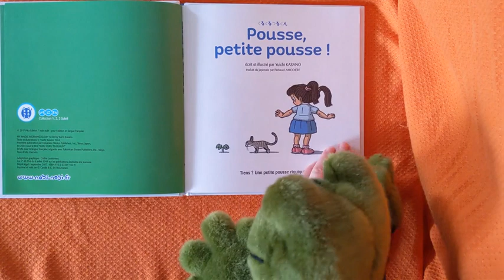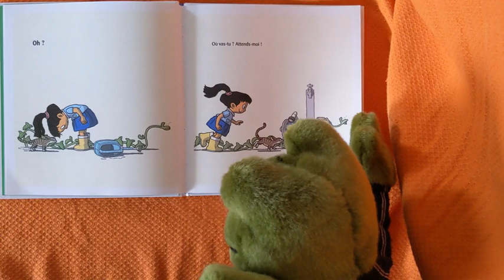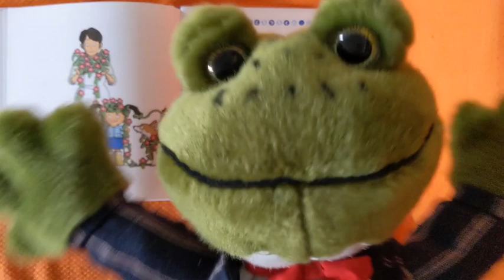Lecture : "Pousse petite pousse"